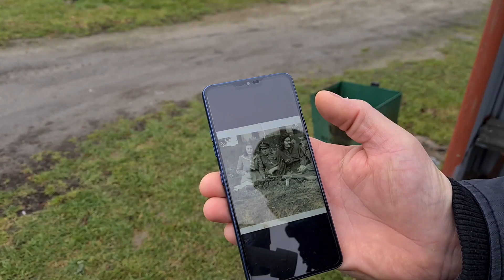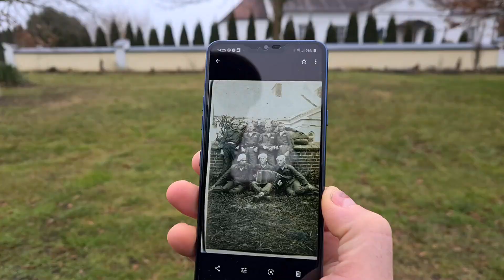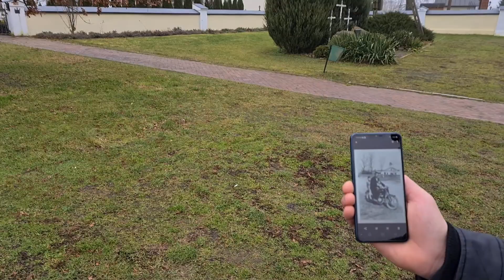Oglądam stare rodzinne zdjęcia i próbuję odnaleźć miejsca w których zostały zrobione.